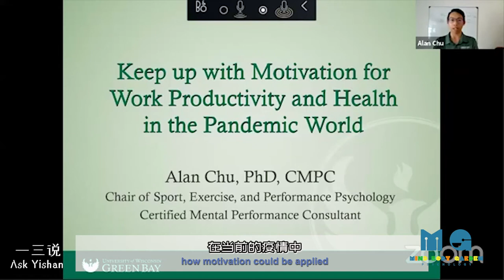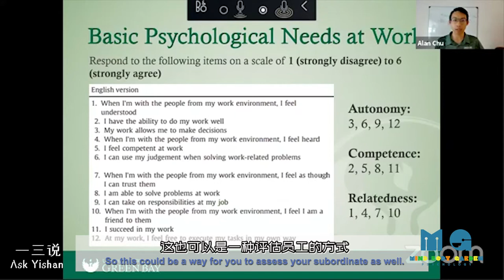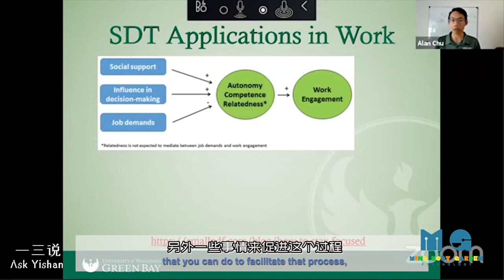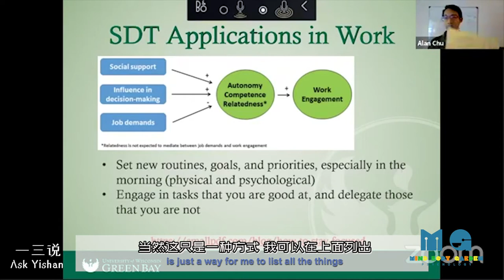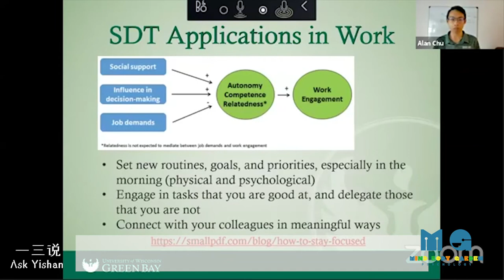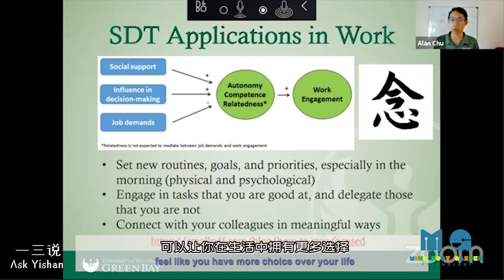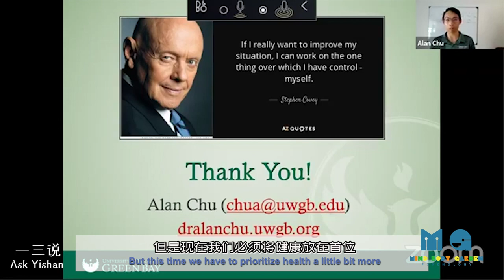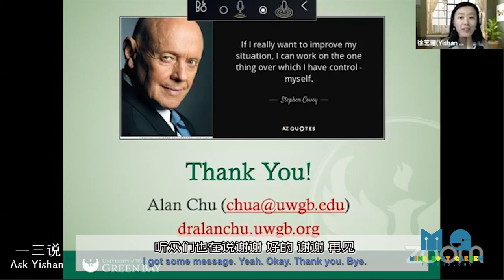How to improve your productivity, stay motivated and focused, when working from home?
Our guest, Dr. Alan Chu, an Assistant Professor, a Certified Mental Performance Consultant, and a Self-Determination Theory International Scholar, will share with us some effective tips for improving our productivity.

👉Dr. Yishan's Insomnia treatment course (CBT-I)